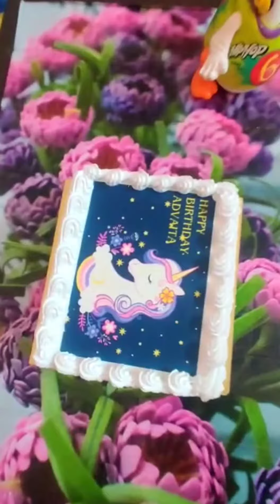Happy Birthday Advaita